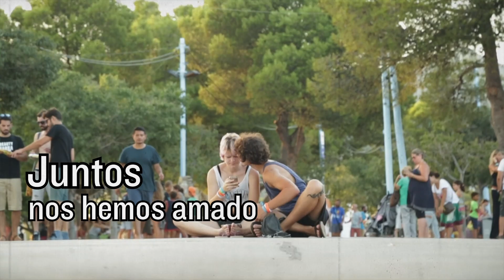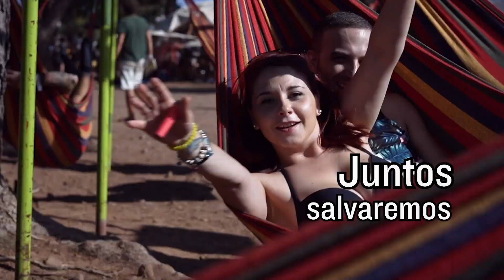VIDEO COMUNICADO SUSPENSIÓN EDICIÓN 2020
Os prometimos una 27ª edición más emocionante que nunca y haremos realidad nuestra parte del trato: del 16 al 22 de agosto de 2021 en Benicàssim.

27* ROTOTOM SUNSPLASH 2021
16-22 Aug Benicàssim Spain